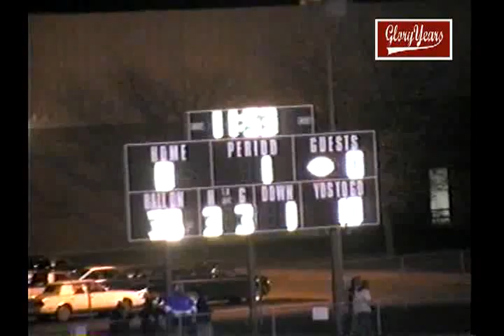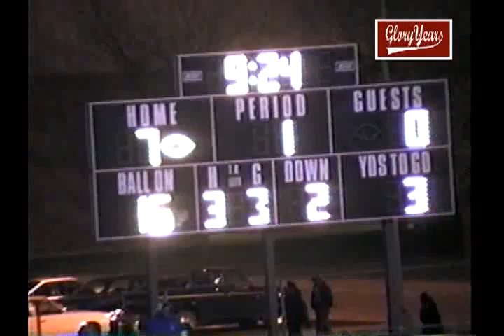083 temp V9015 IN Tri West unk Danville unk 1999 Fb 1 00